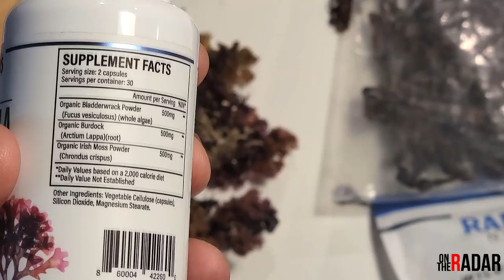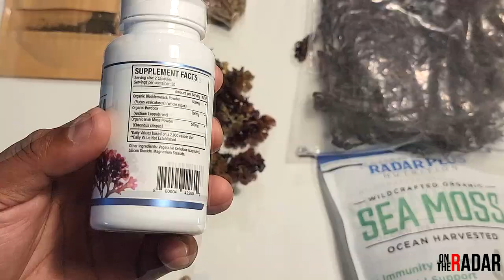THE HARSH TRUTH ABOUT MY SEA MOSS PRODUCTS | WHATS REAL AND WHATS NOT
Currently "On The Radar" Meech is keeping all the way real bout his sea moss products and what is really in them

Please watch
Mental fitness series: Why is it so hard to invest in our health

My Equipment

Current Setup
Shure SM7B
Mic Stand
Mic Booster
Rodecaster Pro
Memory card
Sennheiser Pro Headphones

Microphones
Comica Shotgun Mic
Comica CVM WM100 Lav System
Rode Micro
Rode Mic Pro
lav mic

My cameras
Canon 90D
Canon 70D
Canon 80D

Memory Card
Sandisk Extreme Pro

Camera monitor
Andycine A6 Plus

Big Monitor
LG Widescreen

My lenses
Used in video
Vlogging lens
Fav lens

Main tripod
Second tripod

Best tripod head
Second tripod head
Cheaper tripod head

Gimble Stabilizer

Camera rig

Laptops
Dell XPS 15

USB Speakers

New Favorite headphones
Old Favorite headphones